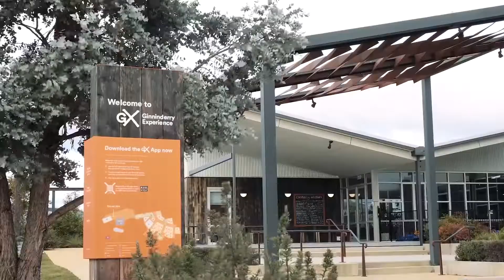142 Pro Hart Avenue, Strathnairn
Defined by its sunny northern aspect, multiple spacious living areas and an enviable position close to the community recreation super park, this residence has to be close to one of the largest townhomes in Ginninderry. Future proof your life living across the road from the new community school, on a major  transport route in Canberra's most innovative and sustainable environ.